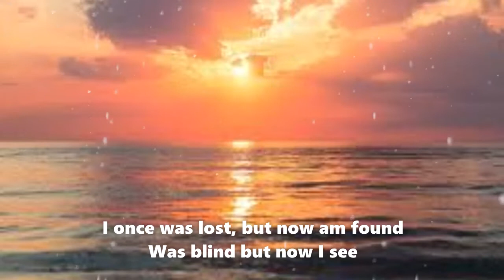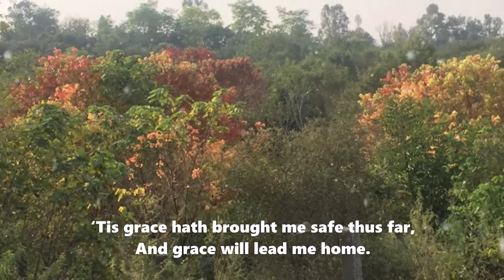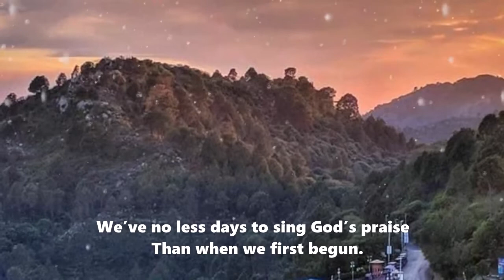"Amazing Grace, how sweet the sound" with Lyrics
Gospel Songs are part of our spiritual revival. This is a wonderful soul searching song that will surely revive your spirit. "Amazing Grace" is a Christian hymn published in 1779, with words written in 1772 by the English poet and Anglican clergyman John Newton (1725–1807). It is an immensely popular hymn, particularly in the United States, where it is used for both religious and secular purposes.